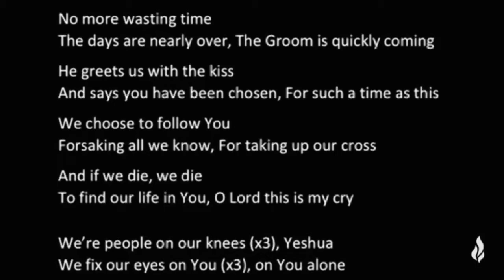Day24 (فارسی) - From your family in Germany | 28 Days of Prayer & Fasting